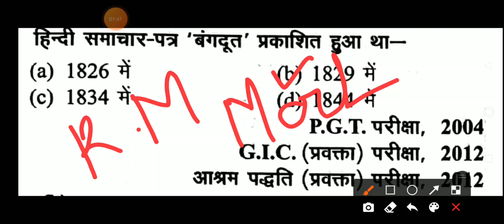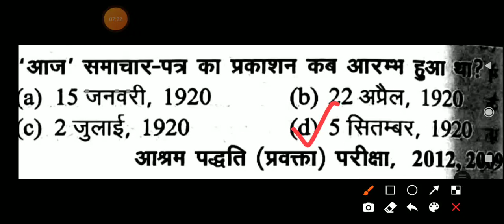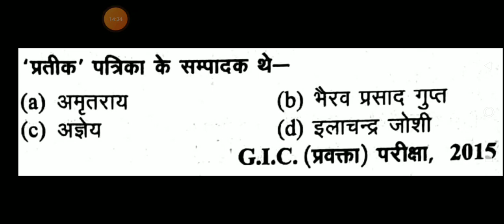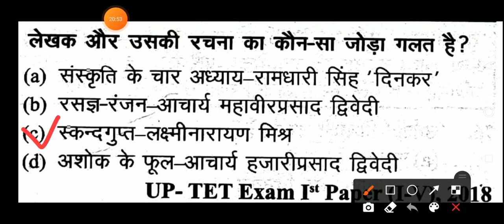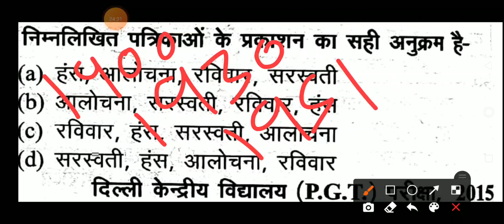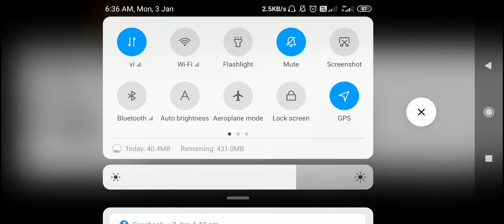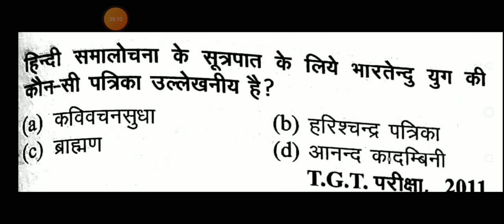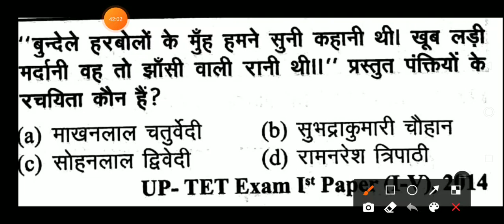पत्र- पत्रिकाओं से संबंधित महत्वपूर्ण प्रश्न- भाग-2 ( RO/ARO/PCS/TGT/PGT/TET/STET)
BY-MANOJ SIR